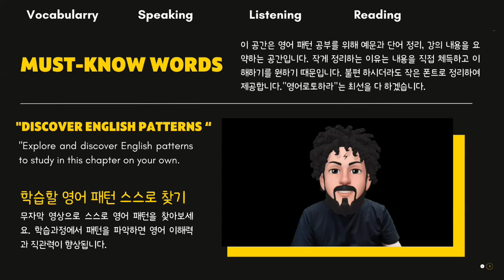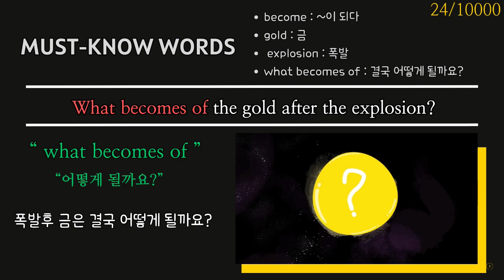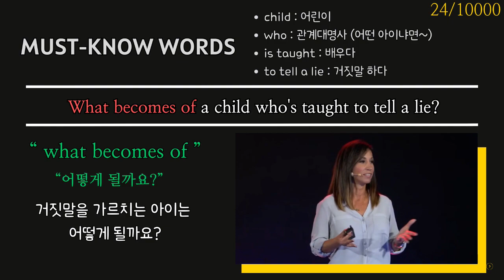#24 영어 초보라면 반드시 이것 부터 하세요(what becomes of)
What becomes of a child who's taught to tell a lie? - 거짓말을 가르쳐 받은 아이는 어떻게 되는 걸까요?
What becomes of the gold after the explosion? - 폭발 후 금은 어떻게 되는 걸까요?
What becomes of his sacrifice? A spirit can't suffer. - 그의 희생은 어떻게 되는 걸까요? 영혼은 고통받을 수 없어요.
If people don't stand up, what becomes of all of us? - 사람들이 일어서지 않는다면, 우리는 어떻게 될까요?
What becomes of it then? Well, it'll die and start to decompose. - 그럼 그것은 어떻게 되는 걸까요? 음, 죽고 분해될 겁니다.